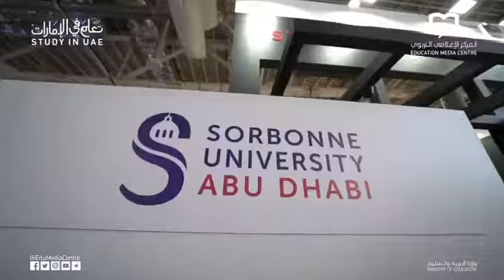جامعة السوربون | Sorbonne University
تعرفوا على مميزات جامعة السوربون المصنفة كأفضل جامعة في مجال العلوم الإنسانية في منطقة الشرق الأوسط خلال مشاركتها في قمة_أقدر_العالمية المقامة في موسكو

Participating in aqdaworldsummit in Moscow is Sorbonne University Abu Dhabi, recognized as the leading university for its Humanities and Social Science Programs in the Middle East.